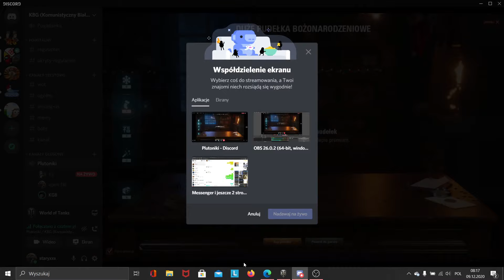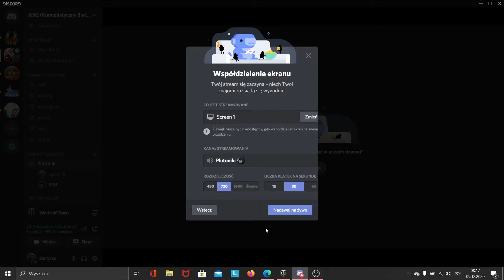Otwieranie 33 dużych paczek w WoT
Udało się nam zdobyć:
M4A1 FL10
t78
m22 Locust
Bisonte C45